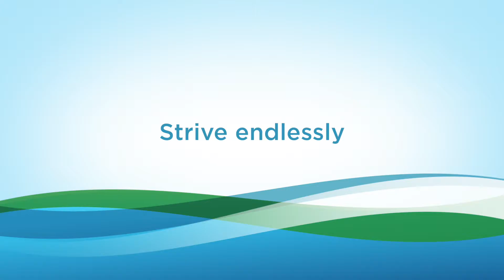Why work at Mercy Health? -- Melinda's Story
Melinda explains why she was meant to work at Mercy Health.